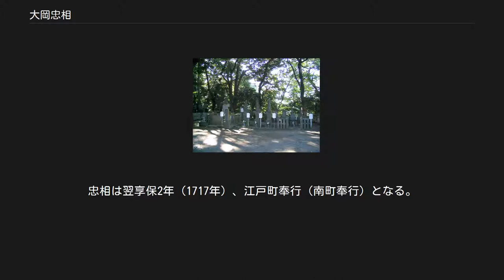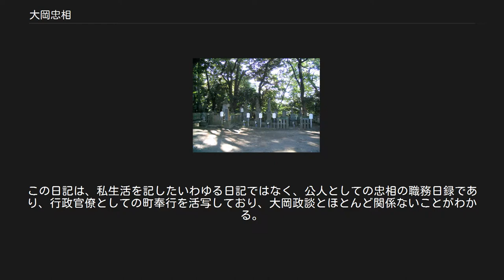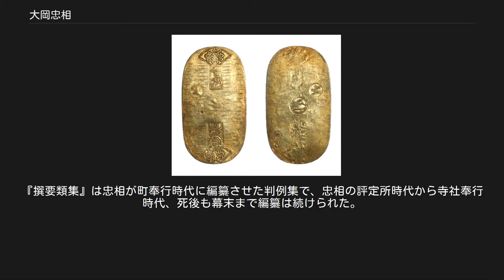大岡忠相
大岡 忠相（おおおか ただすけ）は、江戸時代中期の幕臣・大名。
大岡忠世家の当主で、西大平藩初代藩主。
生家は旗本大岡忠吉家で、父は美濃守・大岡忠高、母は北条氏重の娘。
忠相の子孫は代々西大平藩を継ぎ、明治時代を迎えた。
大岡忠房家の第4代当主で、9代将軍・徳川家重の側用人として幕政においても活躍したことで知られる大岡忠光（後に岩槻藩主）とは遠い縁戚に当たり、忠相とも同族の誼を通じている。
 8代将軍・徳川吉宗が進めた享保の改革を町奉行として支え、江戸の市中行政に携わったほか、評定所一座に加わり、関東地方御用掛（かんとうじかたごようがかり）や寺社奉行を務めた。
越前守だったことと『大岡政談』や時代劇での名奉行としてイメージを通じて、現代では大岡越前守として知られている。
通称は求馬、のち市十郎、忠右衛門。
諱は忠義、のち忠相。
 「大岡七宝」特に大岡忠相が用いた図案の家紋 1700石の旗本・大岡忠高の四男として江戸に生まれる。
貞享3年（1686年）、同族の1920石の旗本・大岡忠真（大岡忠右衛門）の養子となり、忠真の娘と婚約する。
貞享4年（1687年）には5代将軍・徳川綱吉に初めて御目見する。
元禄9年（1696年）に従兄にあたる大岡忠英の事件に連座して閉門処置となる。
翌年に赦され、養父病死のため元禄13年（1700年）、家督と遺領を継ぎ、忠世家3代当主となる。
 綱吉時代に、寄合旗本無役から元禄15年（1702年）には書院番となり、翌年には元禄大地震に伴う復旧普請のための仮奉行の一人を務める。
宝永元年（1704年）には徒頭、宝永4年（1707年）には使番となり、宝永5年（1708年）には目付に就任し、幕府官僚として成長する。
宝永6年（1709年）には嫡男・忠宜が誕生する。
 6代将軍・徳川家宣の時代、正徳2年（1712年）正月に遠国奉行のひとつである山田奉行（伊勢奉行）の17代目に就任、佐野直行の跡役で、相役は渡辺輝。
同年4月には任地へ赴いている。
同年には従五位下・能登守に叙任。
正徳3年（1713年）には交代で帰府し、翌年に再び赴任している。
 在職中には、奉行支配の幕領と紀州徳川家領の間での係争がしばしば発生しており、山田（現・伊勢市）と松坂（現・松阪市）との境界を巡る訴訟では、紀州藩領の松坂に有利だった前例に従わずに公正に裁いたという。
当時の紀州藩主で、後に将軍職に就任し忠相を抜擢する吉宗は、事実上一方の当事者だったにもかかわらず、忠相の公正な裁きぶりを認めたという。
山田奉行時代に忠相と吉宗の間に知縁ができたとする同様の巷説は幾つかあるが、実際には奉行時代の忠相には他領との係争を裁定する権限はなく、後代に成立したものであると考えられている。
また遠国奉行を経て江戸町奉行という昇進コースは順当なものであり、60代で就任することが多かった町奉行に40代で就任したことは、とりたてて抜擢人事などではないと指摘される。
山田と松坂との境界を巡る訴訟については、紀州藩との境域問題を解決したのは第18代大岡越前ではなく第10代桑山貞政（桑山丹後守後改下野守）であることは「寛文十年二月十日去る寛文七年十一月十五日桑山丹後守に依って確定した神領前山境域に対し幕府より其の朱印状が下付された」と「山田奉行御役所旧記」に記録されており、山田三方会合「山田古法式目」にも桑山貞政奉行が紀州藩に申し入れ、寛文7年11月に解決したと記されている。
これを大岡越前の業績としたのは、享保以降、歌舞伎の題材を狙った作り話と言う説がある。
 7代将軍・徳川家継の時代の享保元年（1716年）には普請奉行となり、江戸の土木工事や屋敷割を指揮する。
大久保忠位の跡役で、相役は島田政辰と朽木定盛。
同年8月には徳川吉宗が将軍に就任し、解任された新井白石や間部詮房らの屋敷代にも携わっている。
忠相は翌享保2年（1717年）、江戸町奉行（南町奉行）となる。
松野助義の跡役で、相役の北町奉行は中山時春、中町奉行は坪内定鑑。
坪内定鑑の名乗りが忠相と同じ「能登守」であったため、このときに忠相は「越前守」と改める。
 徳川吉宗 吉宗は享保の改革と呼ばれる幕政改革に着手するが、忠相は諸改革のうち町奉行として江戸の都市政策に携わることになり、評定所一座にも加わり司法にも携わった。
このころ奉行所体制の機構改革が行われており、中町奉行が廃止され両町奉行所の支配...